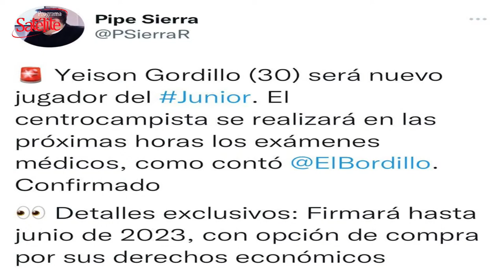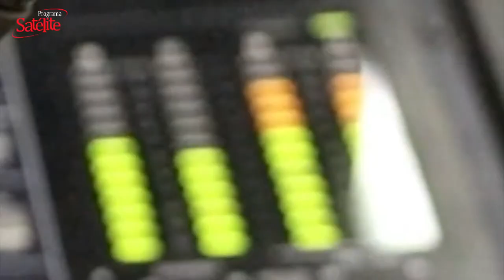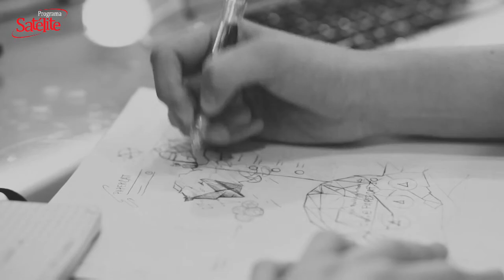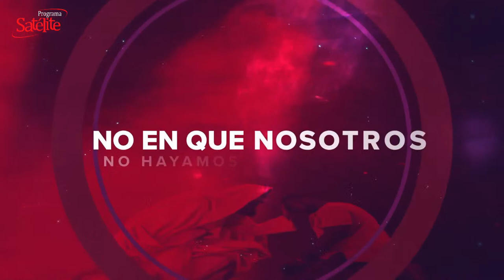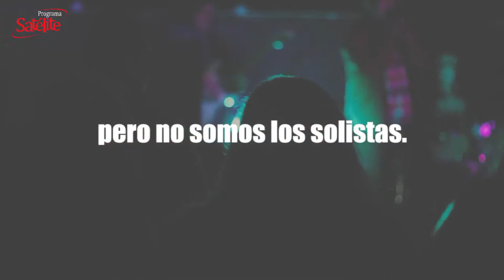Los aviones supersónicos de American y el nuevo documental sobre Luis Figo.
Fundador: Abel González Chávez
Productor Ejecutivo: Cyril Gaydos
Directora: Karina González
Director de Contenido digital: Mateo Gaydos

Productor Audiovisual: Benjy Bula
Visual / Streaming: Jesús Camargo (Tox Camargo)